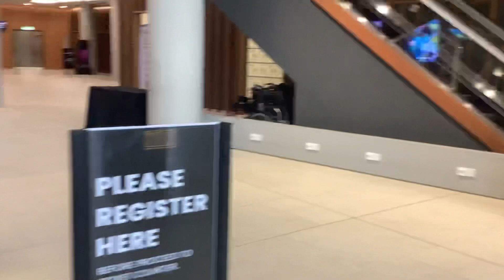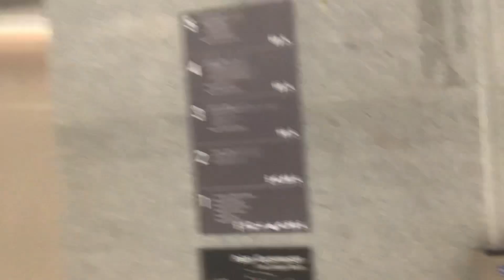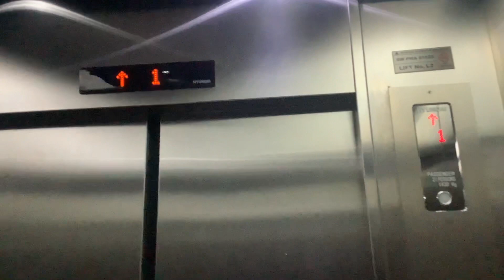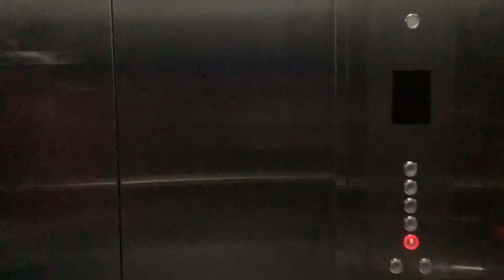Riding Borneo culture museum Elevator in Kuching Malaysia.